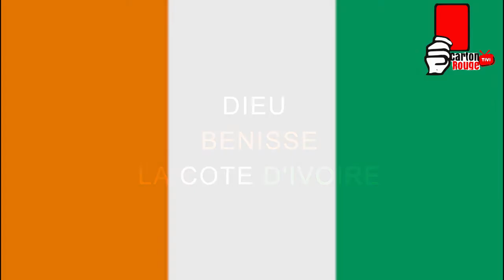HOMMAGE A CHADWICK BOSEMAN